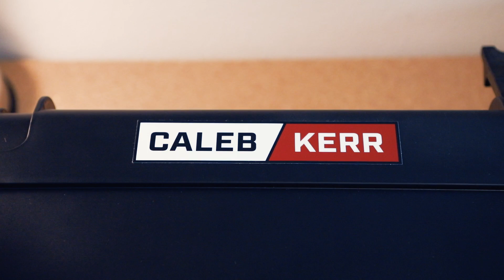Pick and Pluck Foam Setup for SKB / Pelican Case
Protect your expensive gear with a good case. I promise it's worth it. Here, I run through moving my gear from a Pelican 1510 with padded dividers to an SKB case with pick and pluck foam. I use Profoto B1 lights, but this video can apply to literally any equipment you want to fit in a hard case.